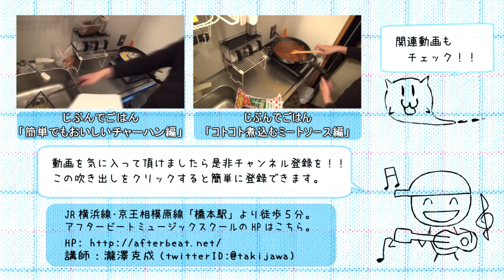カンタンお手軽ふわとろオムライス【じぶんでごはん】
「手軽に作る一品料理を知りたい！！」
「オムライスってどうやって作るの？？」
「綺麗な卵の焼き方を知りたい！！」

THE独り暮らしの一品料理。
定番のオムライスの作り方をご紹介。

ケチャップライスはまぁ良しとして、
今回はたまごの焼き方も皆様にご紹介。

また、フライパンについての豆知識なども
合わせてご紹介をさせて頂きますので
どうか参考にして頂けますと幸いです。

ちなみに、お好みでケチャップを使わずに
バターやカレーソースなどで仕上げて頂いてもOKです。

今回のレシピを基本として
皆様でお好きにアレンジをしてくださいませ～。

ちなみにレシピプリントは
こちらからもダウンロード出来ますです。

※すみません、ただいま準備中でする。。
月曜日中に用意いたします。。。

直接レシピpdfを開きたい方はコチラからどうぞ！！

1,000本以上動画がありますので、目的の動画が見つけやすいようにカテゴリ分けしました。